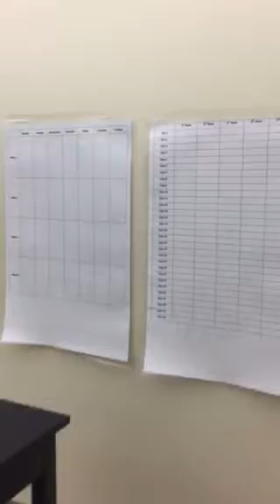A tour of our pharmacy lab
This is the lab simulation facilities available to all students in the pharmacy tech program at San Jacinto a Community College North Campus!